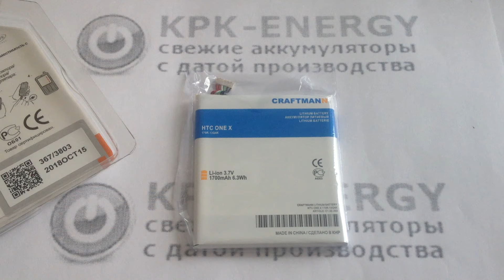Аккумулятор BJ83100 для HTC One X, HTC One XL - 1700 mAh - Craftmann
Емкость 1700 мАч. Маркировка BJ83100, 35H00187-00M, 35H00187-01M. Код производителя C1.02.363. Совместимость: HTC One S, X, XL, X+.